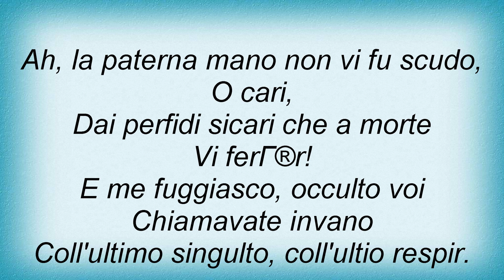Andrea Bocelli - Ah, La Paterna Mano Lyrics